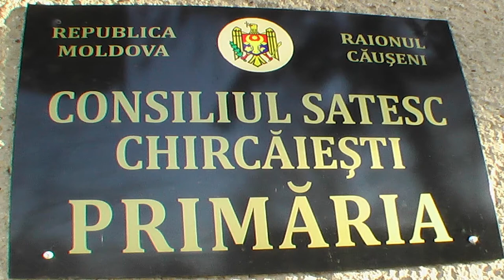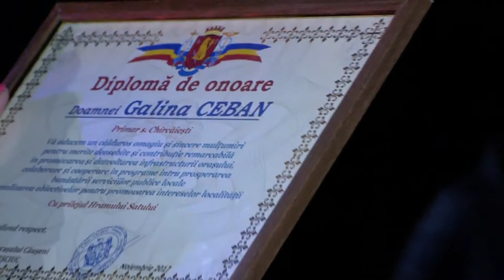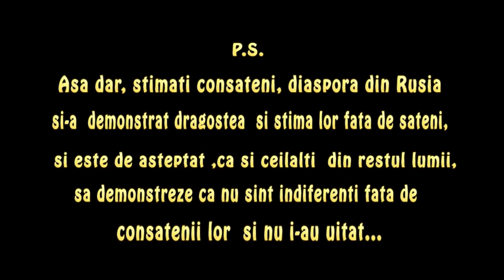NOUTATI din CHIRCAIESTI- 21.11.2017-Hramul satului-2017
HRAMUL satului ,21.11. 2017